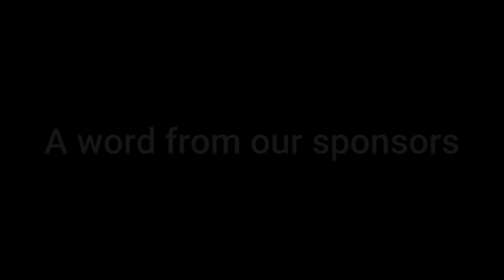5-14-2021 - Opening Ceremony